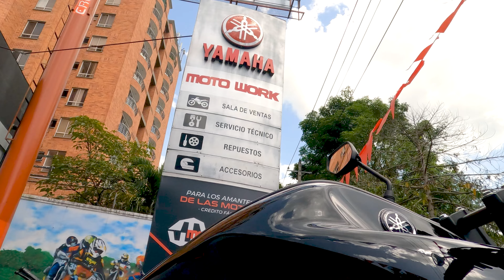Moto work Medellín: Un Paraíso para los Amantes de las motos Yamaha en Medellín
Embárcate en un viaje emocionante al corazón de Motowork Medellín, un paraíso para los amantes de las motocicletas Yamaha en la vibrante ciudad de Medellín, Colombia.

Prepárate para sumergirte en un mundo de pasión por las dos ruedas mientras exploramos cada rincón de este excepcional concesionario.

Admira la amplia gama de motocicletas Yamaha, desde modelos deportivos y aventureros hasta opciones urbanas y clásicas.

Conoce de cerca a los expertos de Motowork Medellín, quienes te guiarán con entusiasmo y conocimiento a través de todo lo que necesitas saber para encontrar la moto Yamaha perfecta para ti.

Descubre los servicios completos que ofrece Motowork Medellín, incluyendo talleres especializados, accesorios genuinos y planes de financiación personalizados.

Vive la experiencia Motowork Medellín y prepárate para enamorarte del mundo Yamaha.

M3TV Lo mejor de los motores,  carros,  motos,  competencias, autos nuevos, clásicos, restauraciones, tips, y mucho más

📍Los pueden visitar en